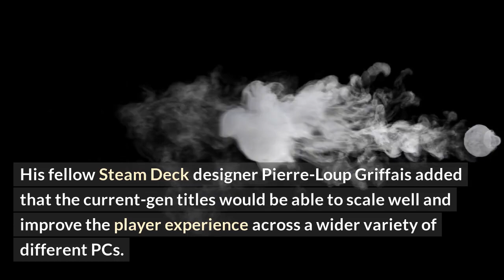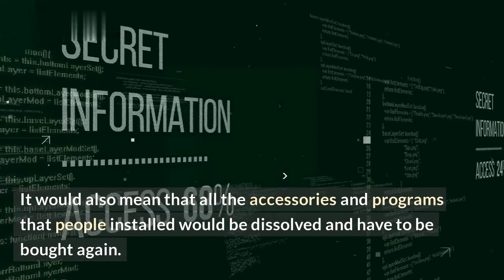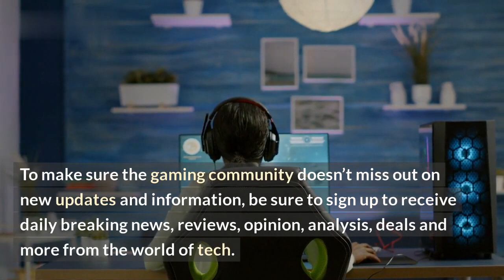No Launch of Steam Deck 2 in Sight for Gamers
Do you feel a little left out in the cold because there hasn't been any launch news or info about Steam Deck 2? Don't worry; you're not alone. As gamers, we have been waiting a long time for any news about the much-anticipated Steam Deck 2, but so far there has been no announcements about its launch. It seems like Steam Deck 2 just might be the new technology that gets left behind in the never-ending stream of game releases.\n\nIn this video we will look at the reasons why there hasn't been any news about Steam Deck 2, and why it's so difficult to predict when we can expect it to arrive. We will also discuss the potential impact that this lack of information could have on the gaming industry as a whole, and offer some predictions about what the future might bring for Steam Deck 2.\n\nIn this video you will learn:\n
-Why there hasn't been any release news about Steam Deck 2
-The possible implications this will have on gamers and the industry
-Predictions about the future of Steam Deck 2